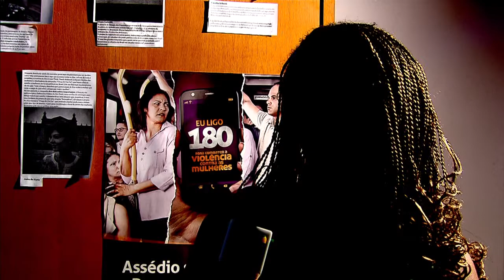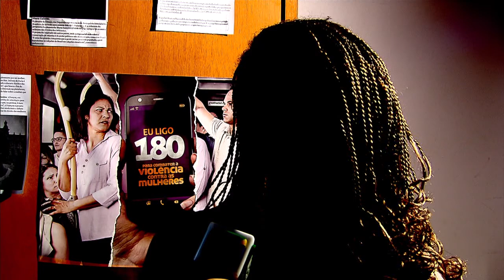Ligue 180 registra mais de 4 milhões de atendimentos desde 2005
NBR NOTÍCIAS - 02.06.15: Além das Casas da Mulher Brasileira, as mulheres vítimas de violência contam com uma rede de atendimento, como as Casas Abrigo e a central telefônica Ligue 180.  Desde a criação da Central de Atendimento à Mulher, em 2005, o Ligue 180 já registrou mais de 4 milhões de atendimentos. Somente em 2014, atendeu uma média de 1, 4 mil chamadas por dia.